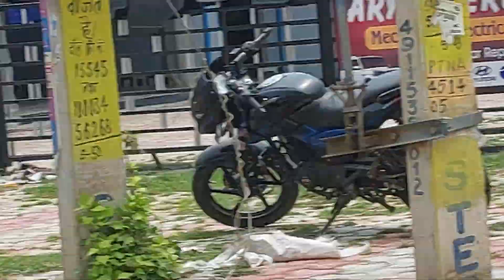Semi Commercial property for sale in Bailey Road Patna/Residential property for sale in Patna Bihar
Area= 4 kattha
Front= 80 Feet
Rate = 90 Lakh

Office Space for Sale near Exhibition Road, Patna.
Office Space for Sale Near Frazer Road near Patna Junction, Patna.

Residential plot for sale in Patna
Residential Plot near AIIMS Patna
Residential Plot near AIIMS New Bus Stand(Bairiya), Patna
Residential Plot on NH-30 Naubatpur, Patna
Residential plot near AIIMS Hospital, Patna
Residential plot sales near AIIMS, Patna | Phulwari Sharif, Patna
Ploting near AIIMS, Patna
Plot/Land for sales in Patna
Plot/Land for sales in New Bus Stand(Bairiya), Patna
Plot sales on Arwal Jehanabad Road Near AIIMS, Patna
Residential plot on Arwal Jehanabad Road, Patna
Plot in sale in Aashiyana Nagar, Patna
Plot for sale in Aashiyana Ramnagri, Patna
Plot for sale in Patna Bailey Road
Cheapest Residential plot for sale in Bailey Road, Patna
Cheapest Residential plot for sale in Patna
Cheapest  commercial plot for sale near AIIMS Hospital, Patna
Ready to move plot for sale in Patna
Ready to move cheapest property for sale near AIIMS Hospital, Patna

WE ARE THE BEST/TOP/LEADER IN REAL ESTATE INDUSTRY.
Ekka Developer & Construction are top/estate real estate developers.
Our company has taken plotting more than 20+ acres.
In the upcoming coming 5 years, our company will do 100+ acres plotting.

a) Higher Return - Successfully Delivered 300 registries in last 5 years.
b) Instant Registry
c) 100% Genuine Paper Work
d) Bank Loan Available
e) For investment Purposes - probably also available
f) 20 feet plotting road
g) Our project Locations
 i) AIIMS Patna
 ii) IIT Bihta, Patna
 iii) Naubatpur, Patna
 iv) New Bus Stand Bairiya, Patna
 vi) Digha, Patna
 vi) Noida, UP
h) Commercial Property
i) Free Property Visit
j) 250+ Happy Customer